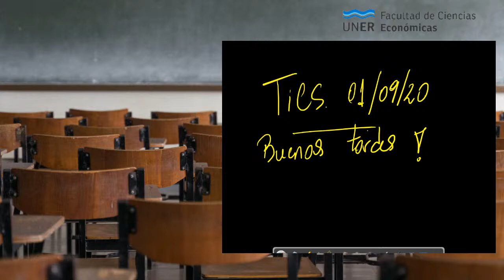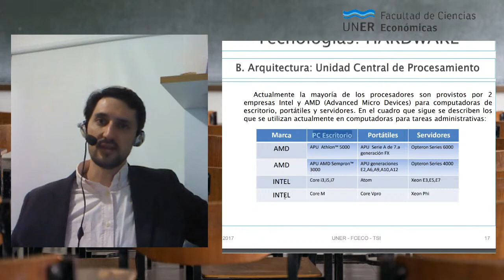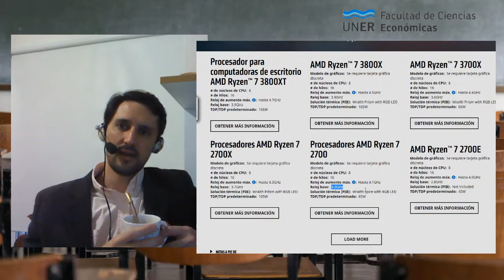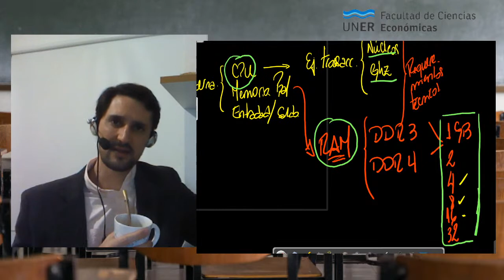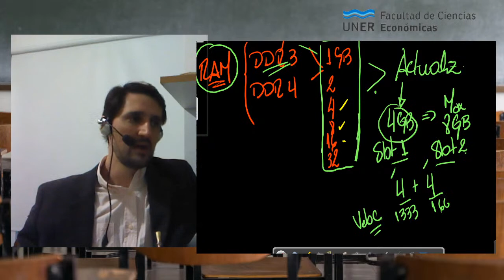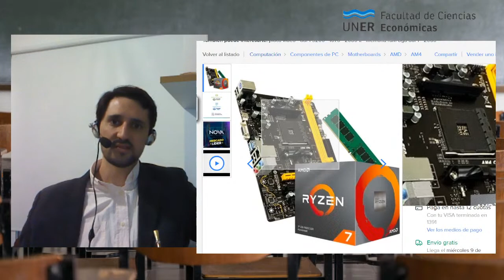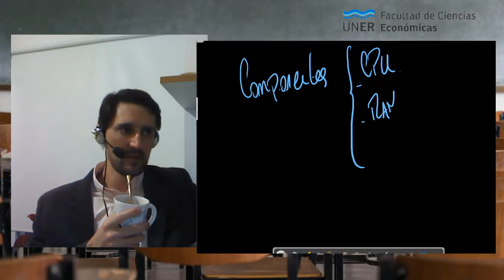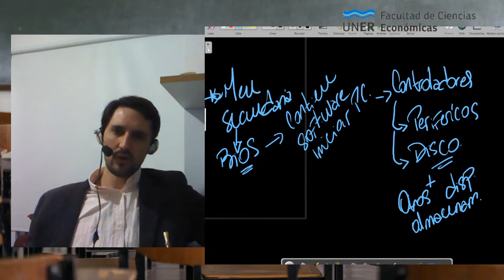TICS TEORIA- 01/09/2020